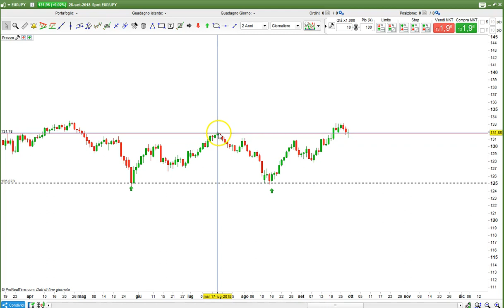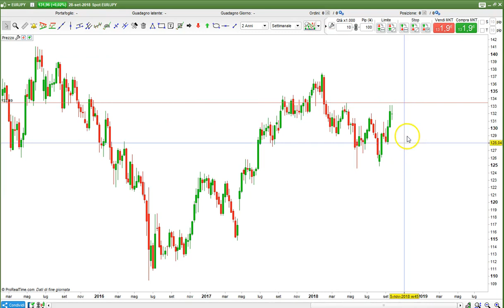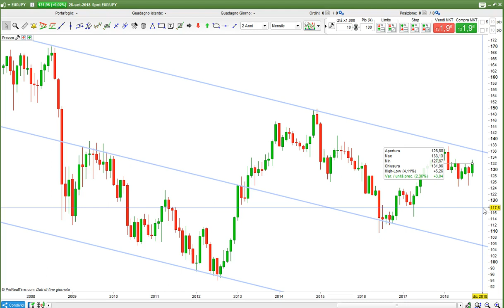EURJPY INDIVIDUAZIONE DEL TREND PRIMARIO.